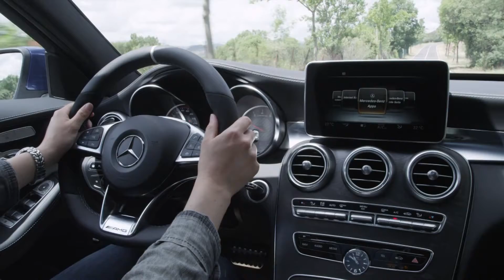Mercedes C 63 AMG Estate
Na salonie w Paryżu zadebiutuje Mercedes C 63 AMG. Więcej o tym samochodzie